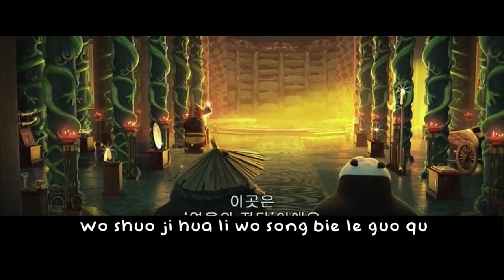Patrick Brasca x Jay Chou-Try- (ost kung fu panda 3) +Lyric